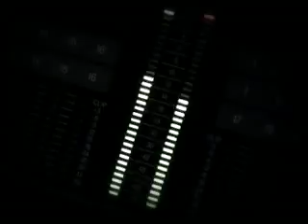Pran kont artis - Campagne des artistes mauriciens contre le piratage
Le clip de sensibilisation des artistes mauriciens contre le piratage.